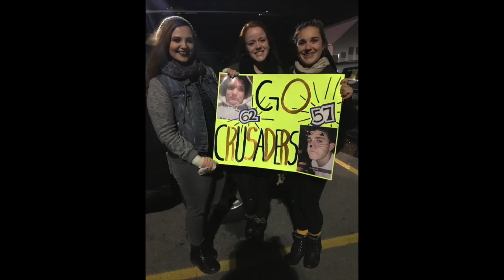Grad at Grad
This is my Grad at Grad